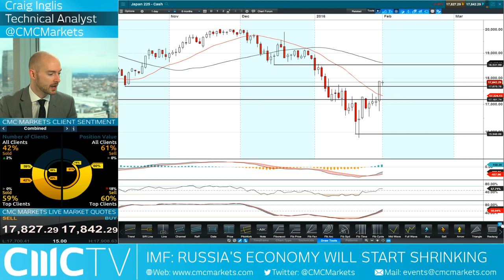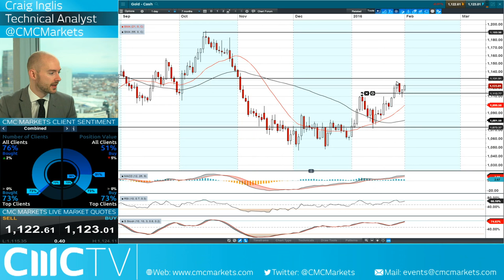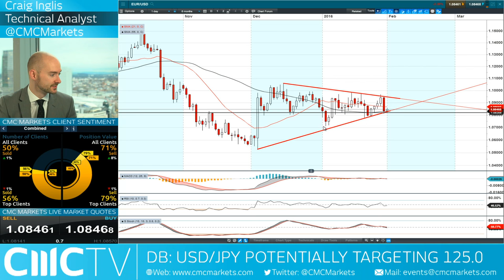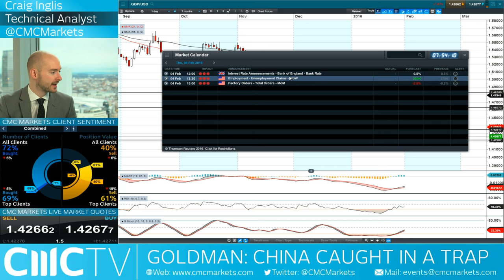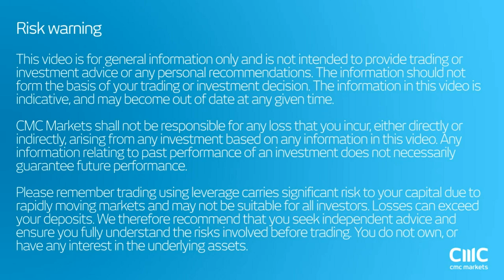With its back against the wall, what could China do next? CMC Markets 1st Feb